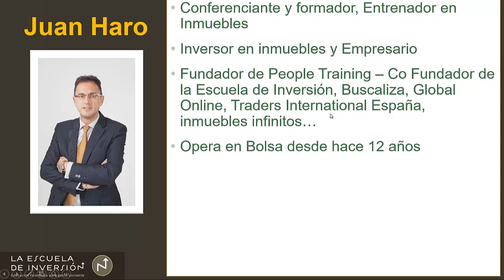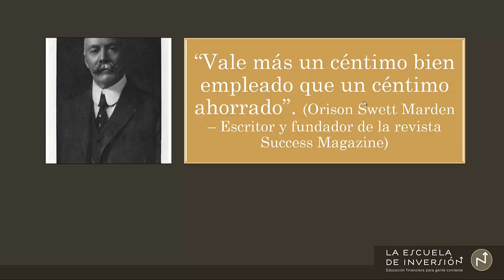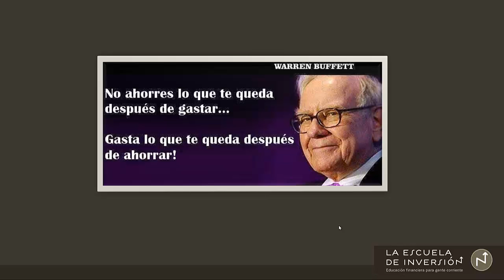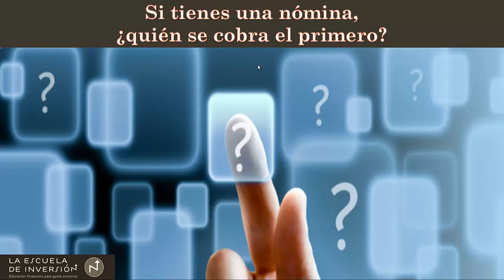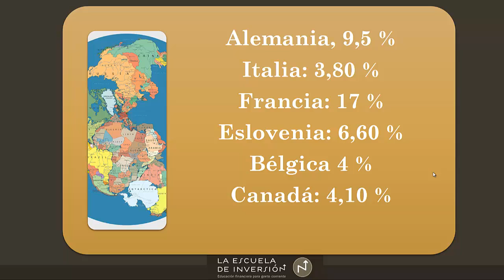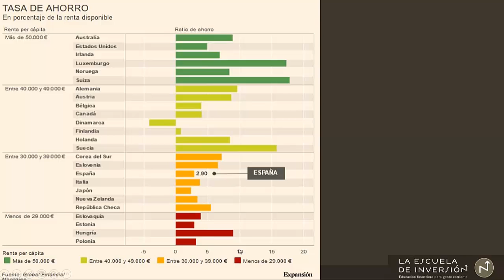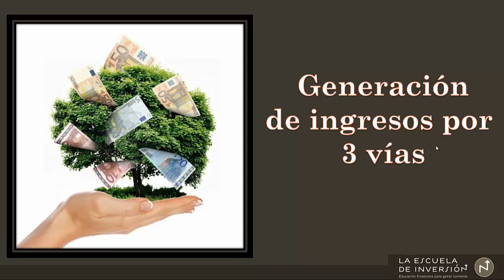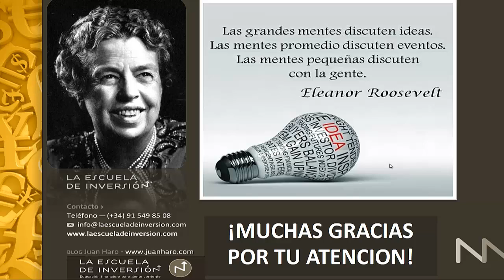El ahorro en Europa y la generación de ingresos por 3 vías por Juan Haro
Juan Haro (Fundador de La Escuela de Inversión, profesor del Máster de Emprendedores, Entrenador en Inmuebles, Cofundador de GO, Cofundador de Inmuebles Infinitos, formador y ponente, profesor de Escuela de Negocios...) nos habla de hoy de cómo se encuentran los paises europeos con respecto al ahorro, y cómo generar ingresos por 3 vías. Espero que te ayude y te aporte valor.

Gracias por seguirnos.

Más información:

La Escuela de Inversión
Educación financiera para gente corriente
Pº Castellana, 95.Planta 29
28046 Madrid
Tfno.: 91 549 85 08